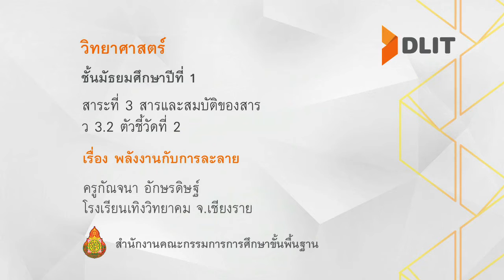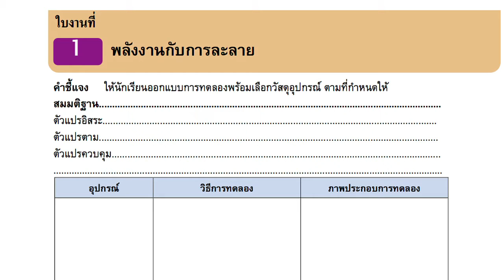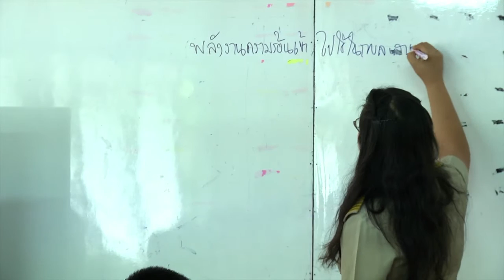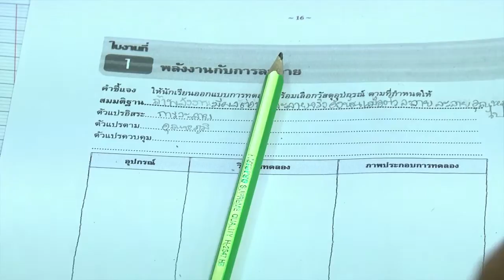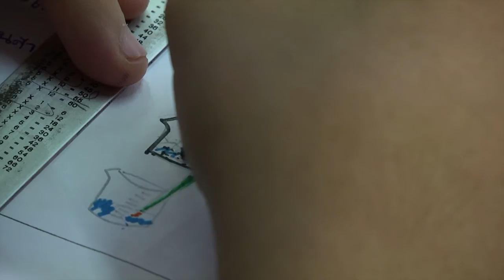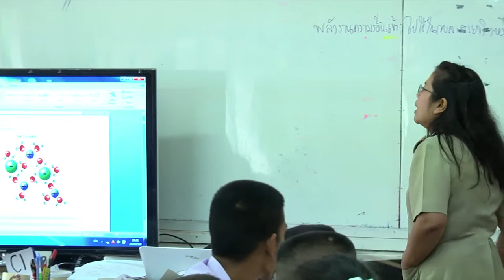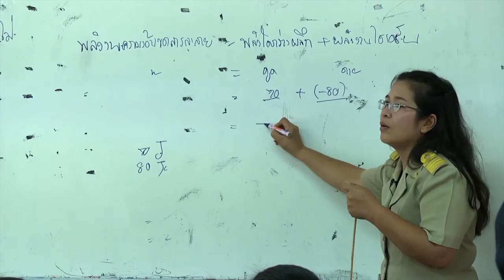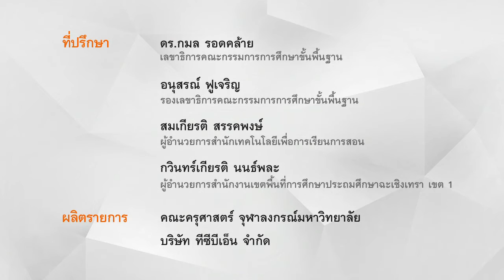วิทยาศาสตร์ ม.1 พลังงานกับการละลาย ครูกัณจนา อักษรดิษฐ์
สาระที่ 3 สารและสมบัติของสาร
เรื่อง พลังงานกับการละลาย
ครูกัณจนา  อักษรดิษฐ์
โรงเรียนเทิงวิทยาคม  จ.เชียงราย